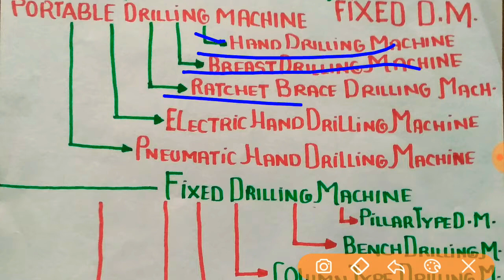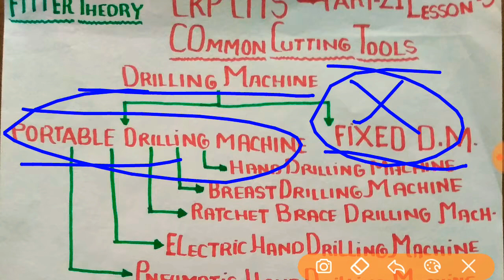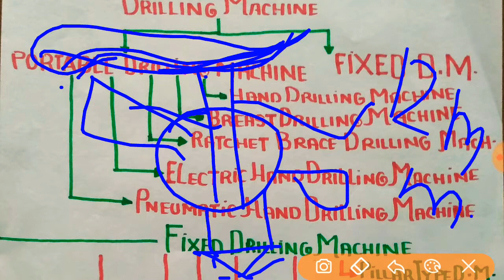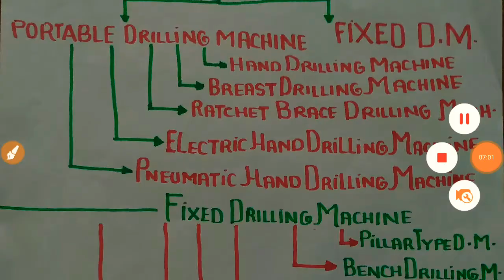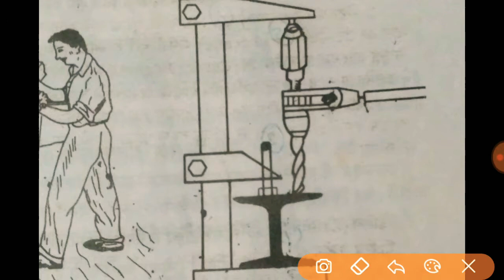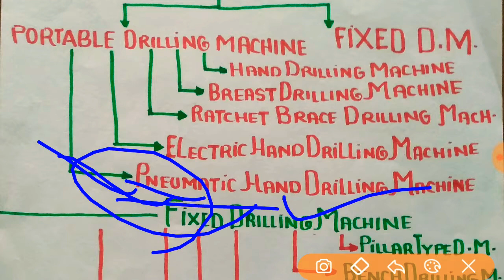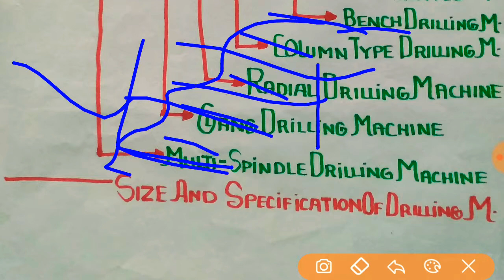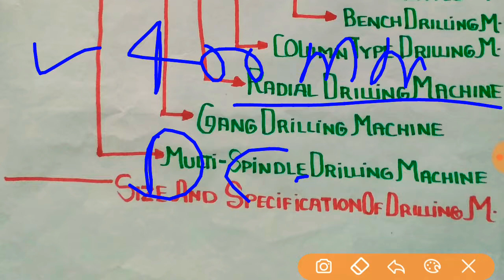Portable drilling machine part 21 lesson 5 Common cutting tools